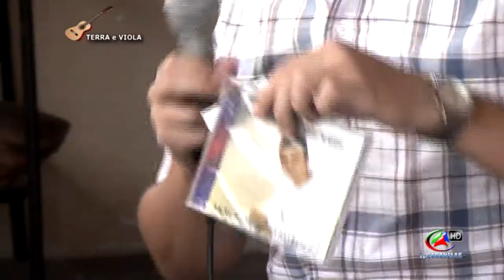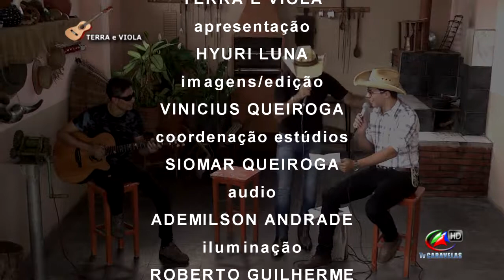TERRA VIOLA, 12 de Outubro de 2018